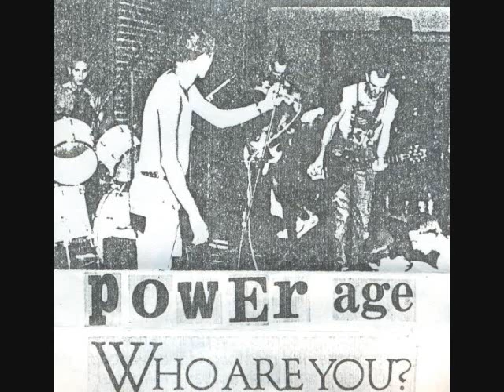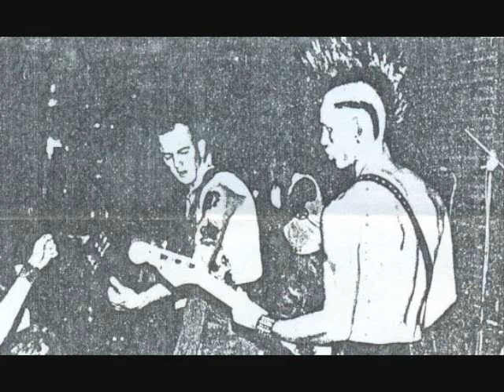Power Age - Who Are You? (Tape 1985)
Studio Side
1.System 00:00
2.Future Fun 01:46
3.Venegance Of Youth 04:11
4.World Today 06:52
5.World War III 11:45
6.Waiting For The War 15:12
7.War Machine 18:35
8.World War III (Radio 5) 20:27
punk band from Durban South Africa